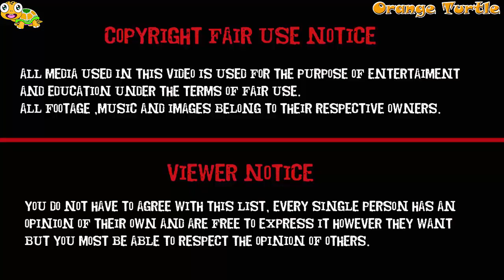The New Adventures of Winnie the Pooh Memorable Moments | Top Cartoon for kids Part 18-Orange Turtle